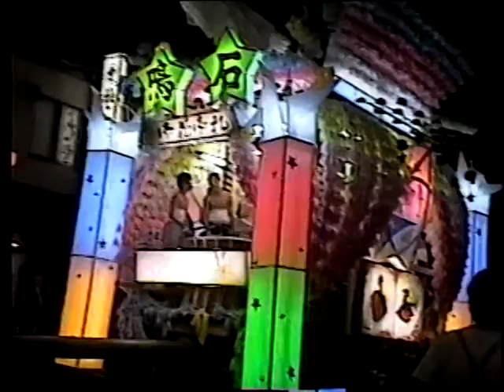うごく七夕 2005④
岩手県陸前高田市高田町
うごく七夕まつり
2005.8.7